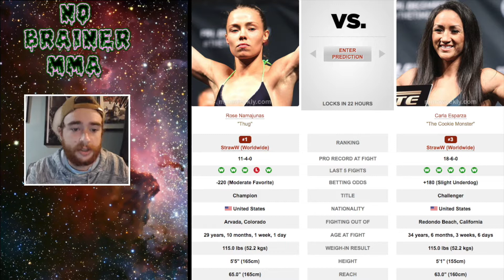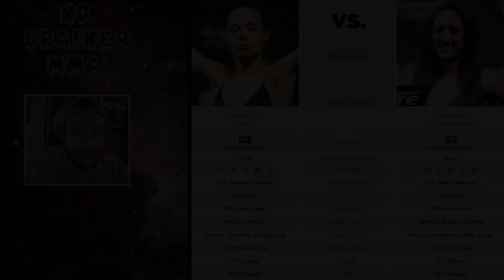UFC 274: Rose Namajunas vs. Carla Esparza II Fight Pick | Breakdown | Prediction